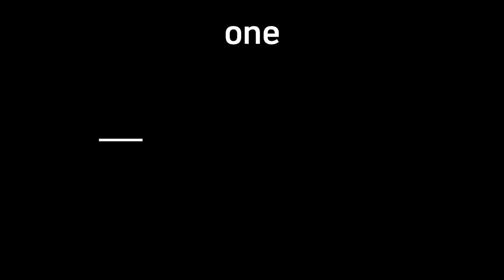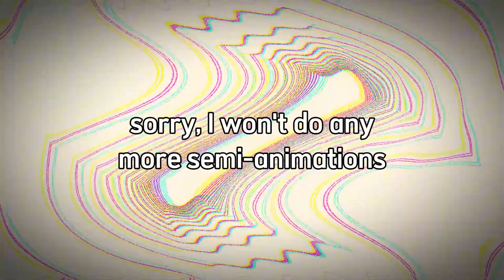Strangely Alright - irfanlol1 (semi-animation video)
Two of my cousins wanted to play on my computer, so I lent them my computer so that they could play games, but one time they were just making weird beats for fun, so I had an idea where I tried to make music based on the beat and rhythm they just created

Youlean Kaleidoscope, Youlean Handheld - Youlean

Luminosity - StevenM
TransitionEffects - Cynex